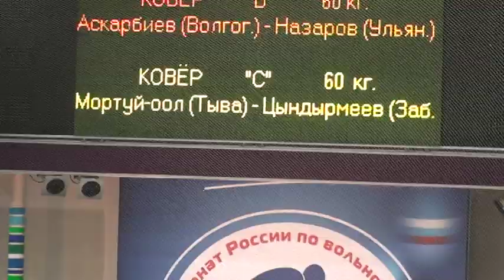60 kg r1 Mortuiool vs Tsindermeev